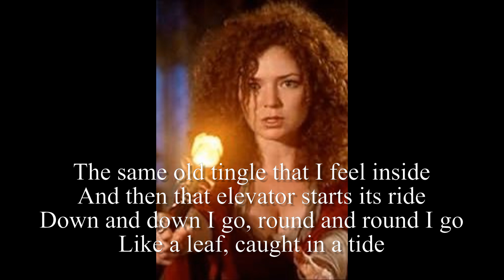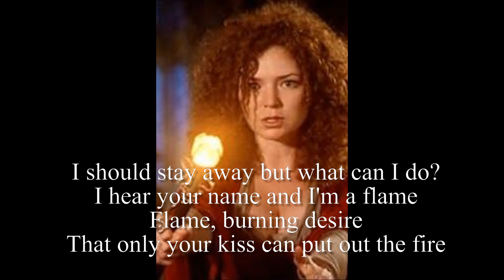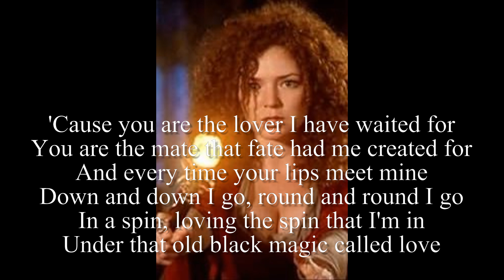That Old Black Magic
From the "101 Frank Sinatra Hits for Buskers".
Karaoke.
There is someone who doesn't like my politics who is routinely disliking my videos so don't use the "like" feature as a guide to what to watch.  If you are not sure then just choose something at random.